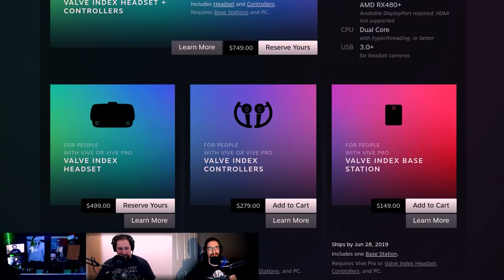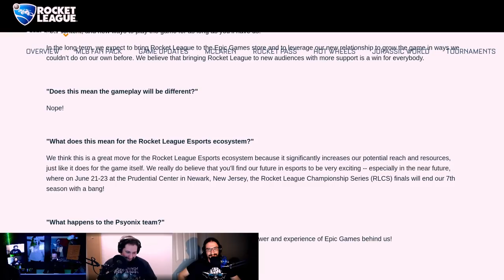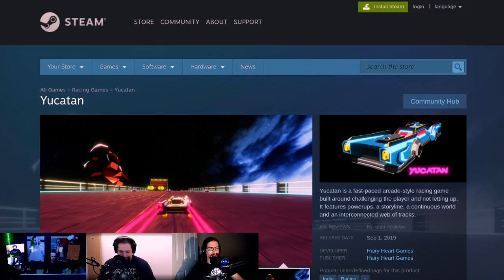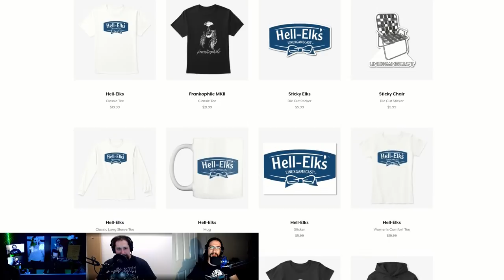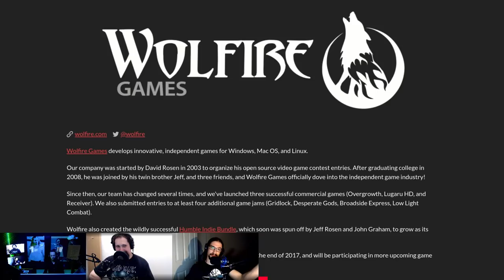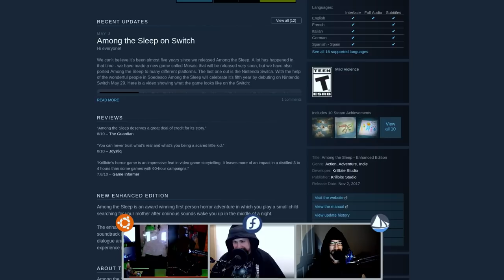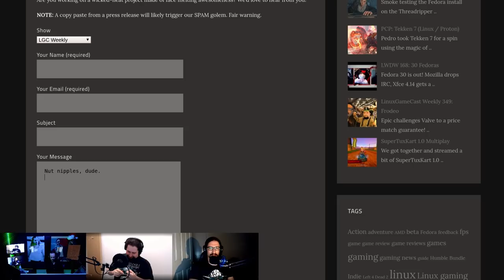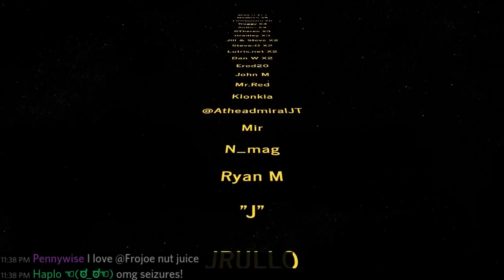LinuxGameCast Weekly 350: CLANG!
Epic acquires Rocket League! Valve Index sells out, CS:GO Danger Zone gets a new map, and Electronic Arts joins the Kronos Group.

Timestamps
05:24 Valve Index goes on sale
08:19 1 billion Steam users
09:45 Moving Steam libraries
12:36 Rocket League 1.62
13:39 Epic acquires Psyonix
18:48 New map for Danger Zone
20:36 Assault Android Cactus+
23:26 Yucatan
24:59 Last Epoch
27:11 Fell Seal
28:58 Shameless self promotion
32:10 EA joins Kronos Group
34:58 World of Goo
37:32 DXVK 1.1.1
40:07 Wolfire Games on itch
41:48 irrlamb 1.0.0
43:37 CHAIRQASITION: Among the Sleep
57:34 Hate Mail